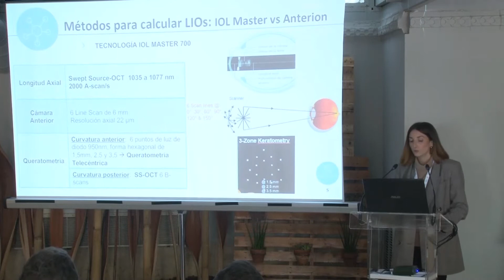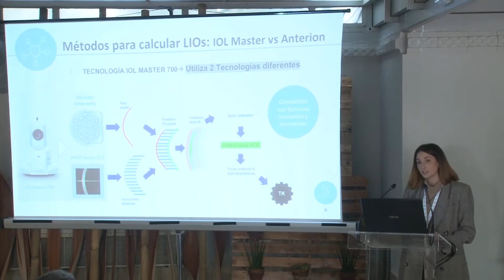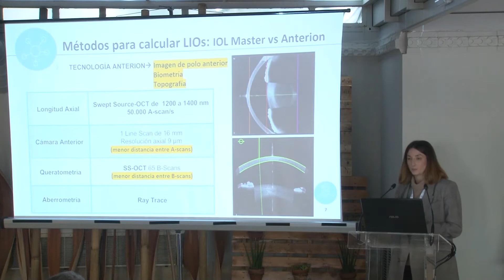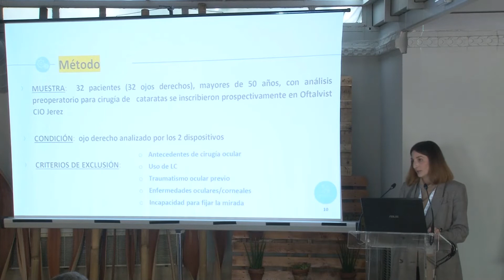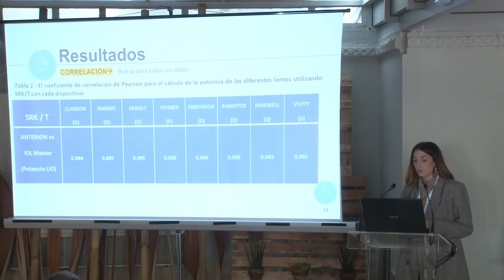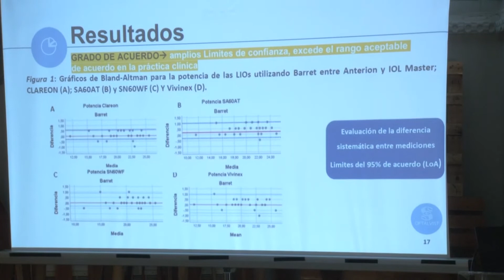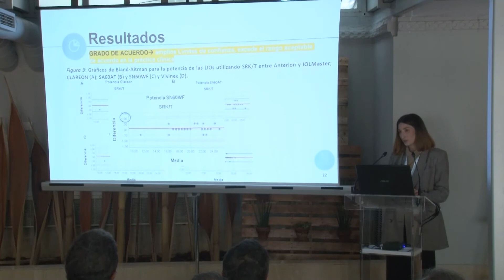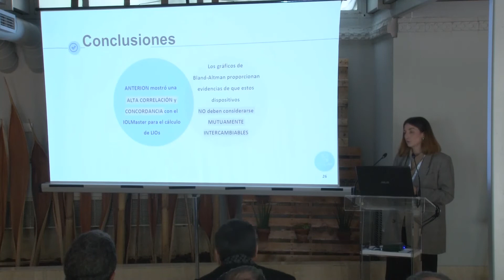Sra. Julia Blanch - FacoElche 2020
Simposio Optimizando la cirugía facorefractiva by Bloss - FacoElche 2020
“Validando Anterion para el cálculo de LIOs“  - Sra. Julia Blanch - Optometrista de Dr. Ramón Ruiz Mesa.